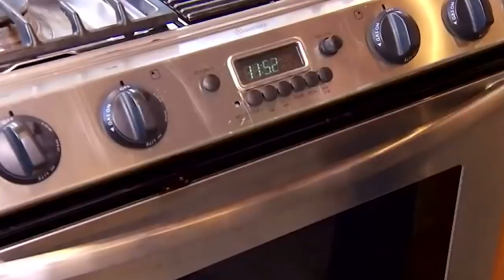The One Dish Ina Garten Can't Live Without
The cooking show Barefoot Contessa has made Ina Garten one of the most popular celebrity chefs on the Food Network. On the show, Garten has simplified popular dishes like remoulade, pear clafouti, and beef bourguignon.

Of course, fans of the long-running show will know that Garten's favorite food item to cook is chicken. Garten has made all kinds of popular chicken dishes on the show, like coq au vin, buttermilk fried chicken, and chicken pot pie.

Who says you can’t have culinary fun without red meat? Can you guess which chicken dish is Garten’s favorite? Here’s the one dish Ina Garten can’t live without.